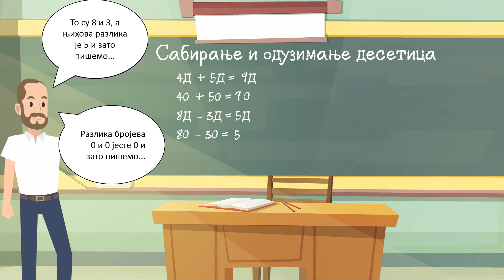Сабирање и одузимање десетица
Видео материјал за наставну јединицу: Десетице прве стотине